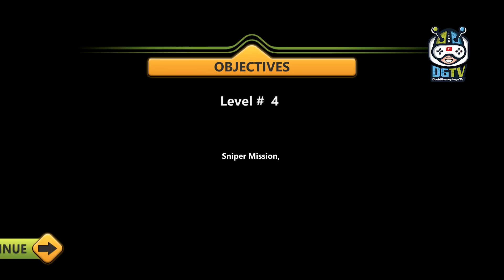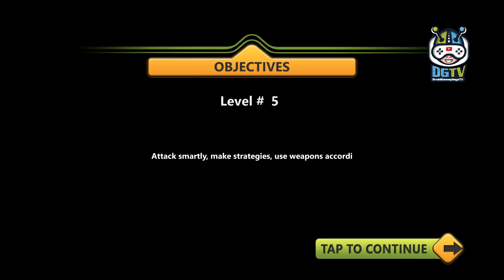Gun War Modern Strike (by Action Trend Games) Android Gameplay [HD]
In Gun War Modern Strike Game you are a super army frontline commando warrior of the world war, as an elite killer needs to defend his country and armed forces against SWAT Terrorist Strike, show your sharp shooter and heavy artillery skills in the battle zone.

In this Gun War Modern Strike Gameplay, claim your rifle and heavy weapons, cross the cover and fire, hunt the terrorists, unite your squad, save the world! A realistic fps blazing sniper commando strike mission counter action based game.You are a brave assault sniper gun shooter on the battlefield, become an expert sniper adventure planner against US armed terrorists mafia attack in this new assassin war sniper aa shooting game. Action Trend Games brings together the most modern firing combat plan and impossible assault missions to the best 2018 winter watch war of nations.

This Gun War Modern Strike is the best free fps sniper action cover free cool gun game you will ever come across on google play store. Three weeks after the Critical broke out, some terrorists destroyed the structure one by one, the social get into disorder and chaos. State Army then ordered "The Crisis Action Combat Assault", to start the top secret, separate agents tactical units, these agents are trained in emergency situations and can act independently to maintain minimum social function.

Gun War Modern Strike has called for a sniper war against the arsonists.US Frontline Commando Mission has a crucial war going on. Guns strike shoot killer has been made to carry out a quick action. Army Squads arrived in winter combat commando sniper 3D and made modern strike. It is an escape & advanced Gun War Modern Strike game of counter evil terrorist's attack. You have to survive this challenging shooting mission that is full of combat attack of advanced guns & heavy artillery. Your ultimate task is to let the evil terrorist gangster crime mafia rescue.This is the time to alert & confront the enemies to shoot & fire with powerful armory in their territory.

Your modern army is equipped with weapons encounter FPS shooter, assault sniper rifles, sniper aa,Smg, rocket launchers, time bombs, machine guns and many more lethal gadgets in behind shooting gang mission plan. This is the first time you have ever seen military commando army attack int this addicting free game.
Be ready to escape in sniper combat battlefield strike to defeat the deadly enemies. In this exciting Gun War Modern Strike you have to aim and attack terrorist around the battlefield. This ultimate battle will enhance your skills to fight against the wandering opponents.

US Army has been the best in the world. Be a tough soldier who has some great strategic skills of modern warfare. Show your superiority shooting skills just like superheroes in this free critical combat gun fire attack. The terrorist, gangster & mafia having vehicular combat so defeat your opponent like an elite warrior. Go and jump into the last battleground arena to fight hard for glorious victory. This Gun War Modern Strike mission is an incredible warrior in real time.

Gun War Modern Strike Game Features:
- Realistic and Immersive 3D environment and sounds.
- More than 124 exciting shooting tasks, including 3 special type: rival shooting, sniper assassin, save the battlefield.
- AAA rated modern fps fast missions.
- A variety of classic FPS weapons and heavy artillery to choose from pistol, m64, SMG, Machine guns, Modern Sniper, Rocket launchers, HMG, Pump Action, Shot Gun.
- Action filled thrilling first person shooter game.
- Plenty of shooting action filled missions to keep you entertained.
- Variety of guns with upgrades and much more.
- Beautiful, simple and user friendly UI.